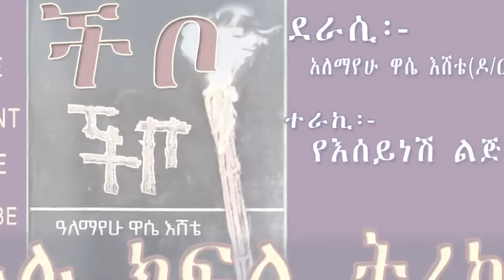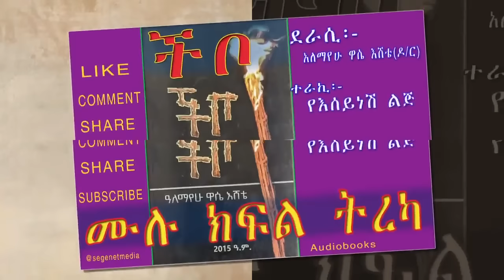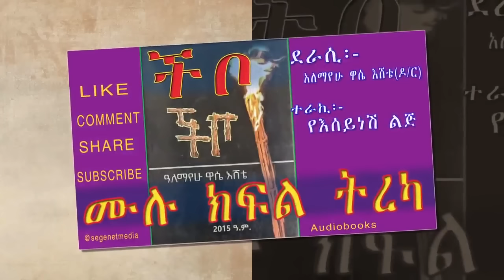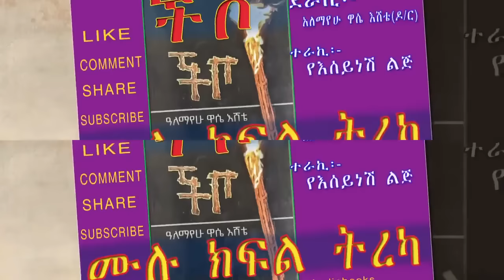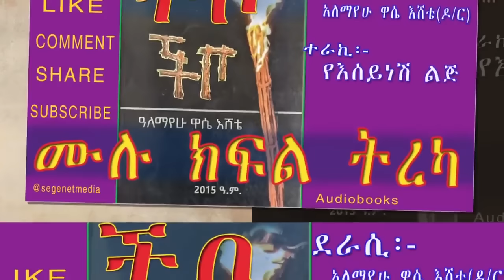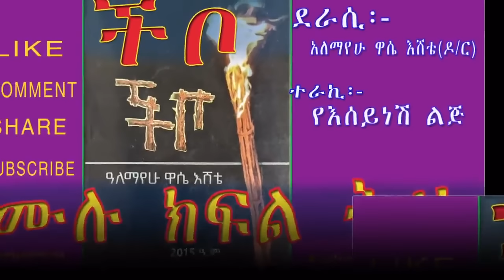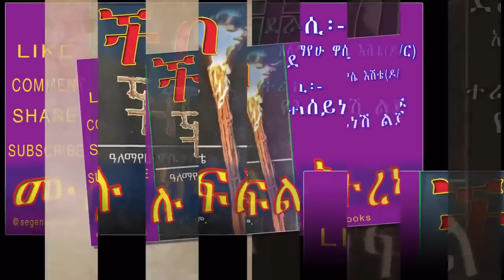ችቦ ሙሉ ክፍል ትረካ/ከእመጓ፣ዝጎራ፣መርበብት፣ሰበዝና ሚተራሊዮን ደራሲ ዓለማየሁ ዋሴ እሸቴ(ዶ/ር)CHIBO AUDIOBOOK NARRATION FULL EPISODE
ችቦ ሙሉ ክፍል ትረካ/ከእመጓ፣ዝጎራ፣መርበብት፣ሰበዝና ሚተራሊዮን ደራሲ ዓለማየሁ ዋሴ እሸቴ(ዶ/ር)CHIBO AMHARIC AUDIOBOOK NARRATION FULL EPISODE